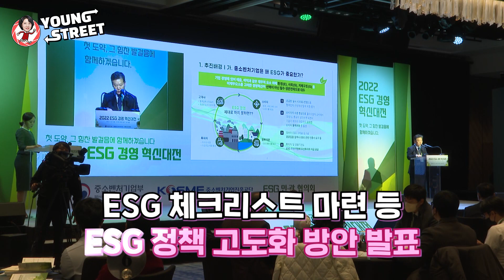2022 ESG 경영혁신대전 개최 [영스트리트]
11월 30일(수) 포시즌스호텔 서울에서 ‘2022 ESG 경영혁신대전’을 개최하고, 민관 협력 방식의 중소기업 ESG(환경‧사회‧지배구조) 지원을 확대한다고 밝혔다.

이번에 처음 개최되는 ‘2022 ESG 경영혁신대전’은 글로벌 ESG 규제 시행에 대비해 중소기업 ESG 지원정책을 고도화하고 ESG 경영 우수사례를 포상하며, 금융기관과 업무협약을 통한 중소기업 ESG 경영 도입을 촉진하고자 마련됐다.